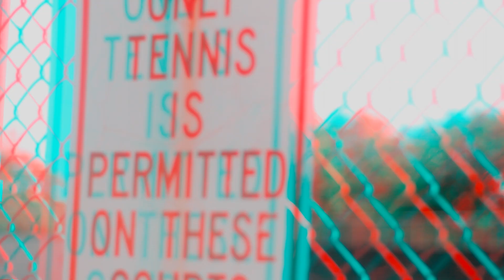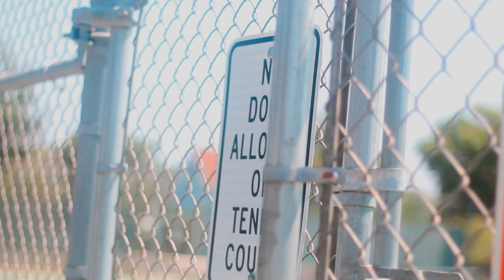VENUS & SERENA "NEILY V X HUNDO DA GLUE MAN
Using different software programs from Sony Vegas, IMOVIE, FINAL CUT, to even ADOBE PRIMIERE gives you that opportunity to SHARE those many unique styles.